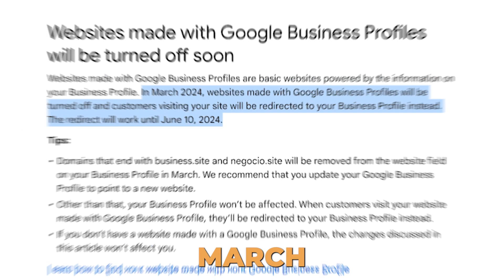Google Business Profile Websites Are Shutting Down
Big update! Google Business Profile Websites are shutting down. Join us to find out how this affects your business and what you should do.

Believe in our mission to empower service business owners all over the world? Want to learn how you can make $3k-$5k a month on average by sharing this vision?